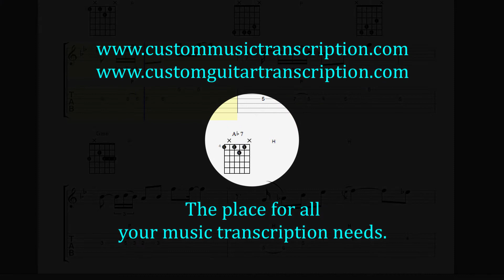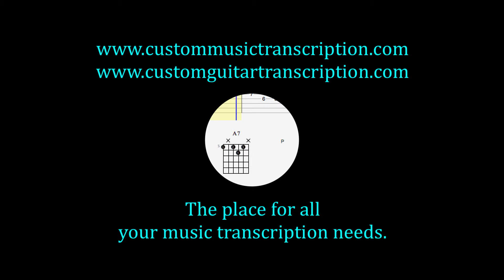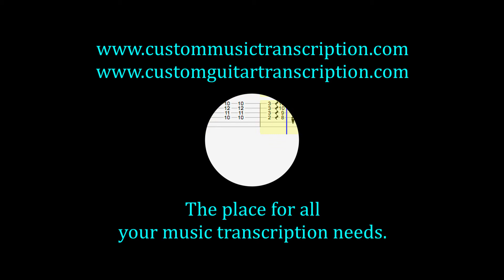Swing Gitan | Menilmontant Swing |Custom Music Transcription | Custom Guitar Transcription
Swing Gitan | Menilmontant Swing
This is a transcription of this video